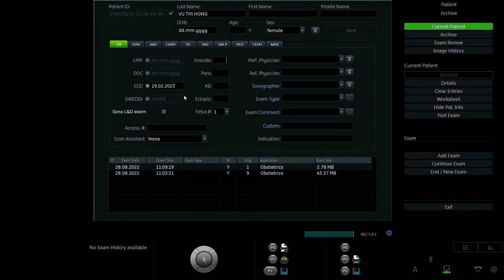VŨ THỊ HỒNG 1997 p2